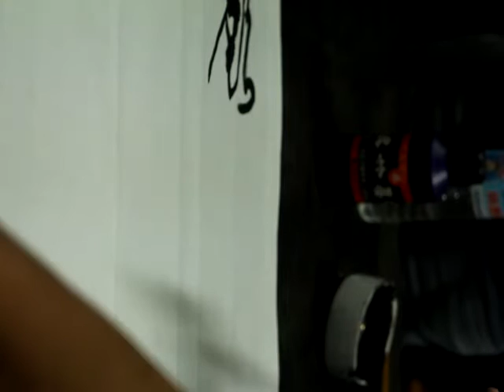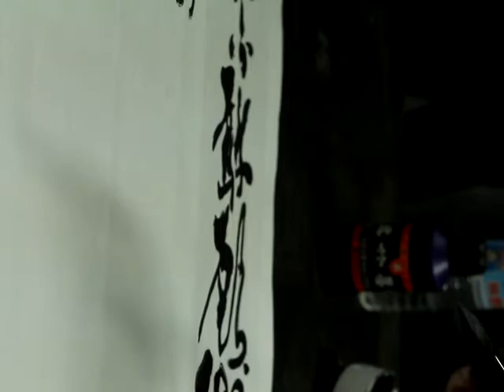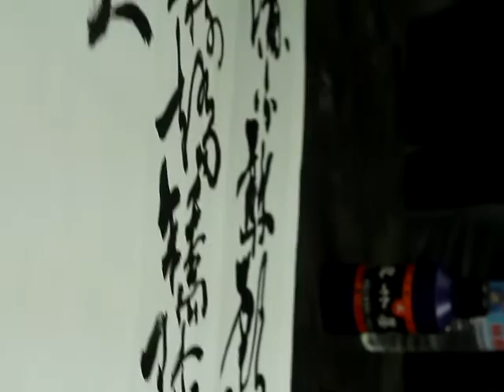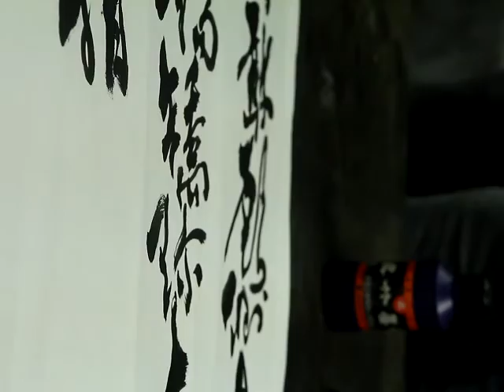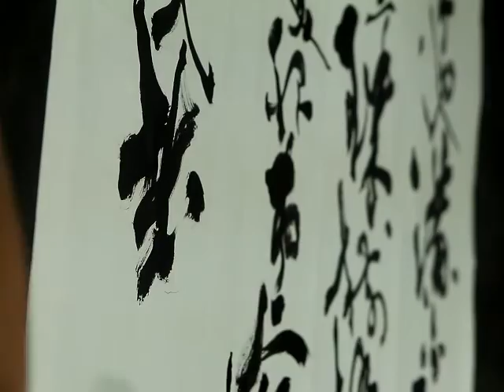2016.12.9張太白老師草書示範教學-唐張九齡詩-感遇之一